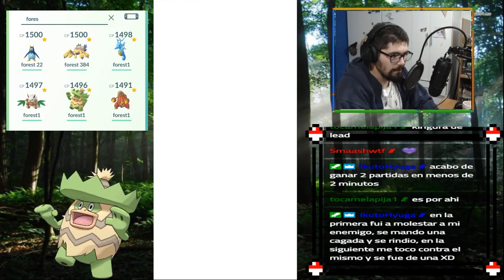¡Pruebo mi equipo en un TORNEO de la FOREST CUP! - Pokemon GO Argentina - PvP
FILTRO (Ingles): cp-1500&fire,grass,water,bug,electric,&!shadow&!tropius&!genesect&!kanto&!galar&!alola

FILTRO (Español): Pc-1500&fuego,planta,agua,bicho,eléctrico&!oscuro&!Tropius&!genesect&!kanto&!galar&!alola